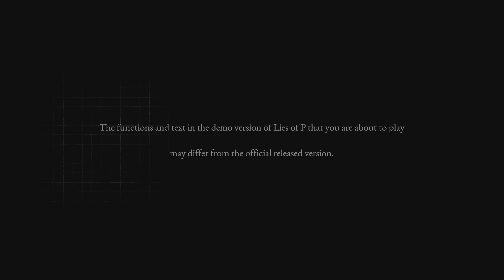Lies of P Demo Preview - PART 2 - The Parade Master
Lies of P is a third-person soulslike that the player controls the humanoid Pinocchio and travels on foot through the city of Krat, exploring the environment and fighting various biomechanical enemies.

The player uses an arsenal of weapons such as a sword and an axe against his enemies and can dodge and block their blows. Pinocchio has a mechanical arm that can be equipped with gadgets such as a grappling hook to lure enemies or a flamethrower. The weapon and crafting system offers 30 different weapon types with 100 combinations.

The game features a "Lying System" where the decisions the player makes during certain passages affect the course of events, leading to three different endings.

The gameplay of Lies of P has been called a "soulslike" and compared to that of Dark Souls and Bloodborne.

Stay tuned and subscribe to my channel to always be kept up to date about the best of my highlights , my reacts and funniest moments from Call of Duty WWII , Story Telling Games , Action RPG:s and a lot of other games .